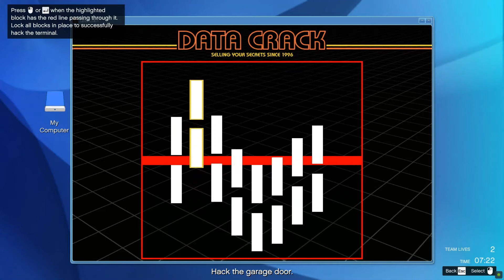Grand Theft Auto: Online (Deliver EMP)-The Humane Labs Raid